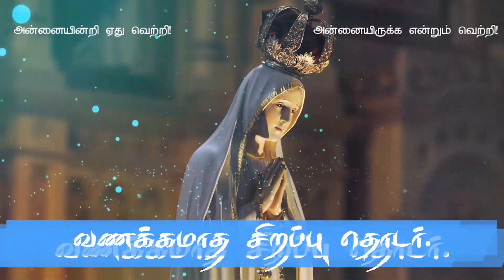அன்னையின்றி ஏது வெற்றி! அன்னையிருக்க என்றும் வெற்றி! மாதா வணக்கமாத தொடர்- Episode 08